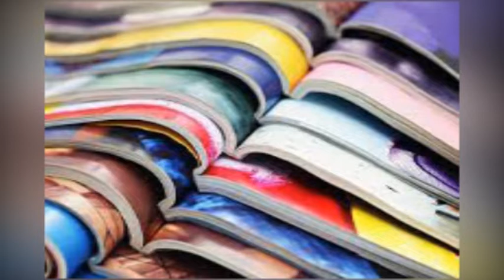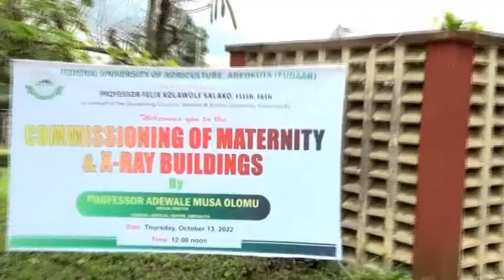THE SUCCESS STORY OF PROF. FELIX KOLAWOLE, VICE-CHANCELLOR OF FUNAAB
Achievement of the 6th substantiate Vice-Chancellor of Federal University of Agriculture, Abeokuta